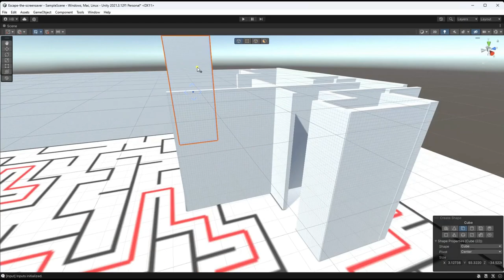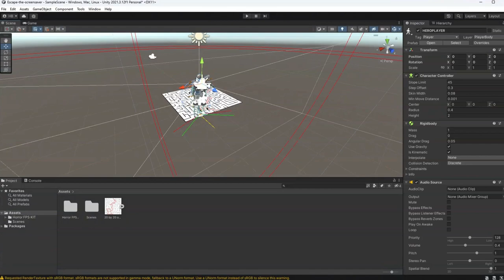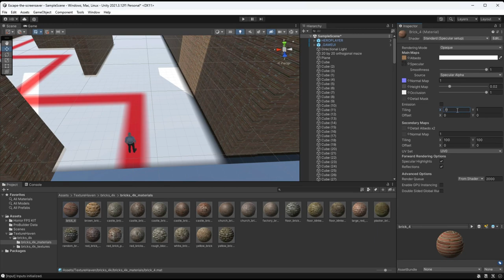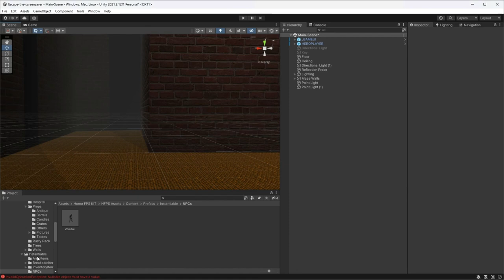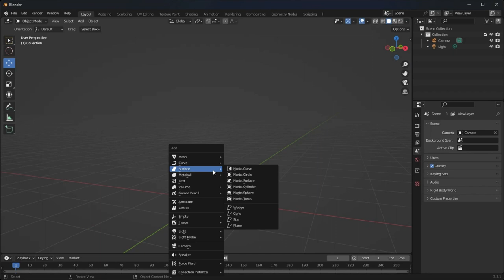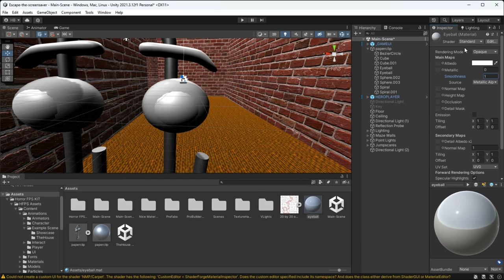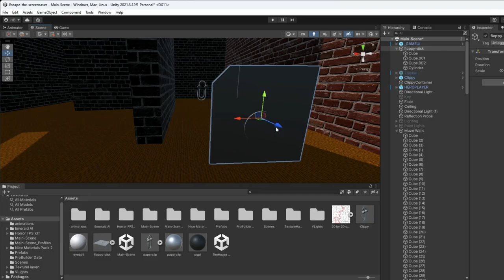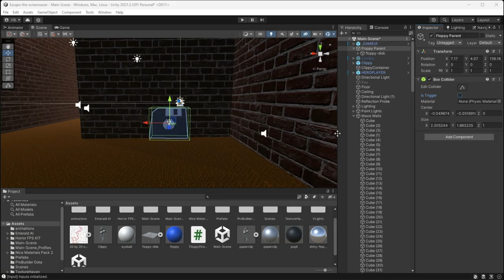I Turned Microsoft's Clippy into a HORROR Game | Indie Game Devlog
I decided to turn the Microsoft screensaver from Windows 95 and turn it into a horror game featuring our favorite friend Clippy as the main villain. I hope you enjoy this indie game devlog and let me know what you want to see next!

00:00 Introduction
00:36 Making the Maze
01:22 Creating the Walls of the Maze
02:22 Adding Textures & Carpet
02:56 Adding ~ambience~
03:40 Adding AI
04:16 Making Nightmare Clippy
05:02 Clippy comes to life!
05:48 How will you win?
06:14 Making a floppy!
06:32 Adding particle effects
06:54 Creating the collection script
07:14 Adding ~feeling~
07:39 Final Reveal!